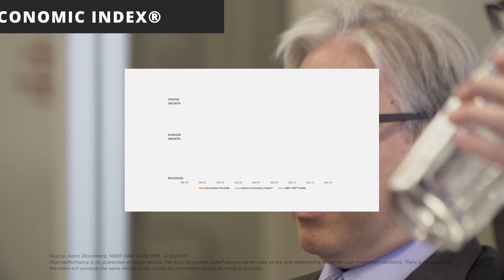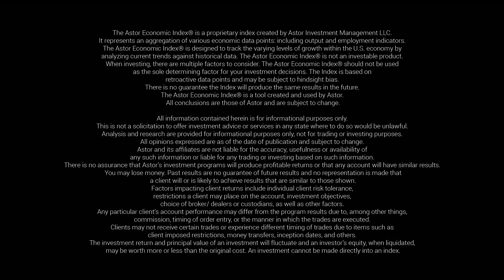The Astor Overview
Astor Investment Management LLC is a registered investment advisor that provides advisory services and investment solutions using proprietary macroeconomic analysis.

Our mission is to educate, empower, and equip investment professionals and their clients with economics-based tools and portfolio solutions that seek to reduce risk, capitalize on opportunities, and help attain their investment goals.